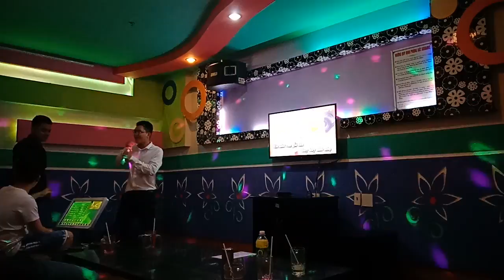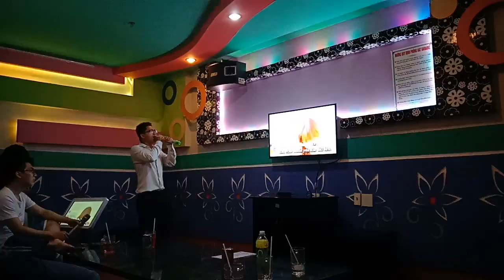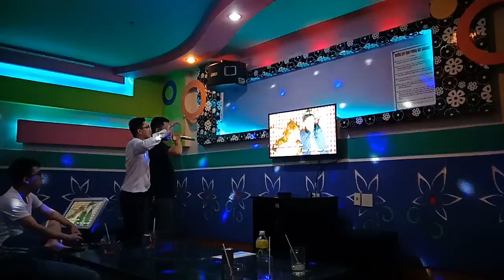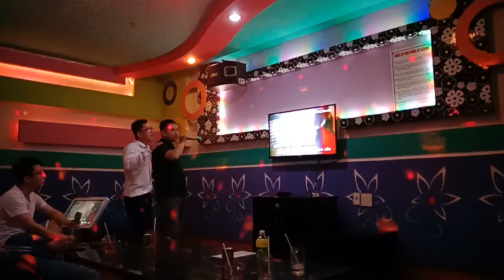Tiệc Chúc Mừng Bác Sĩ Huy Tốt Nghiệp Đại Học(15)